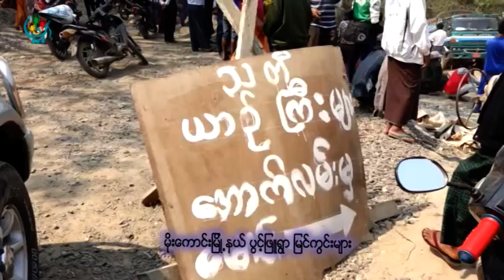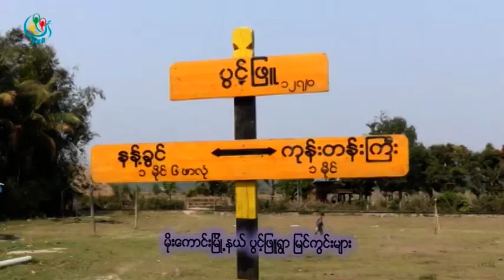DVB TV - မုိးေကာင္းျမိဳ႕နယ္ ပြင့္ျဖဴရြာျမင္ကြင္းမ်ား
ရုိက္ကူး၊ တည္းျဖတ္ - သင္းသင္းႏြယ္